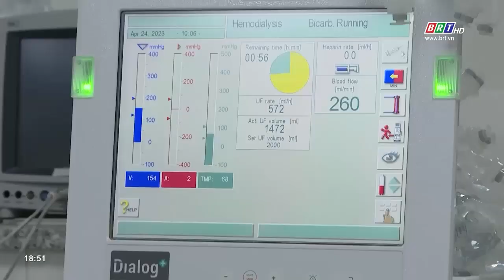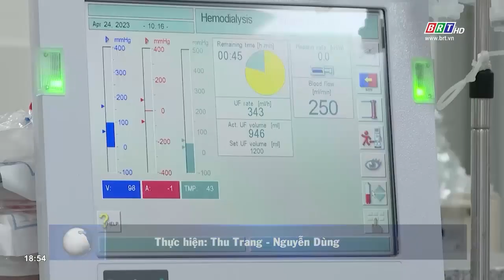Báo động tình trạng người trẻ bị suy thận | BRTgo